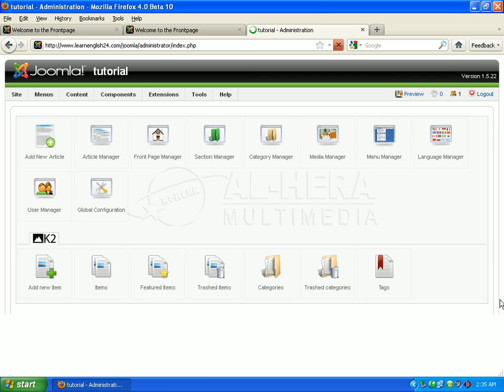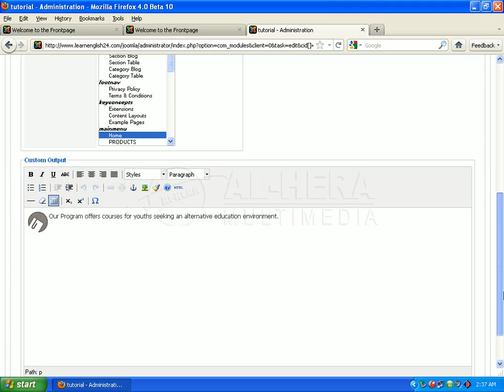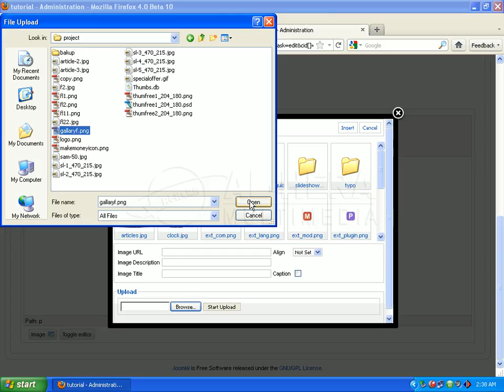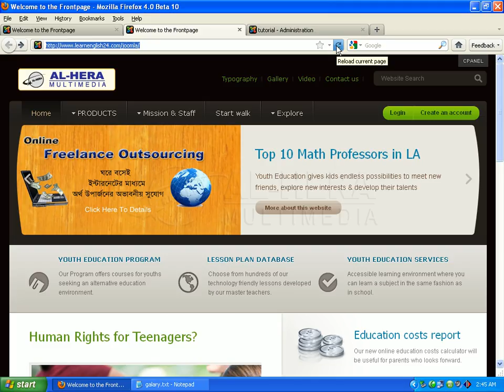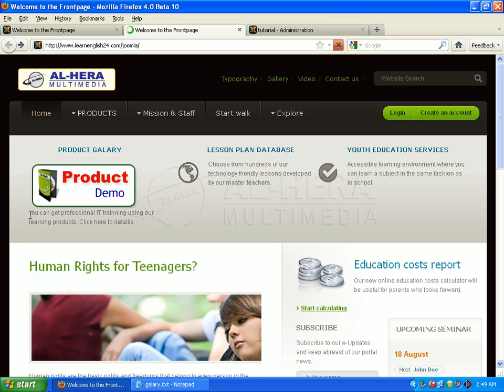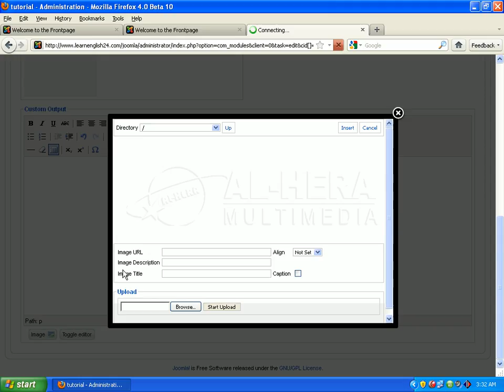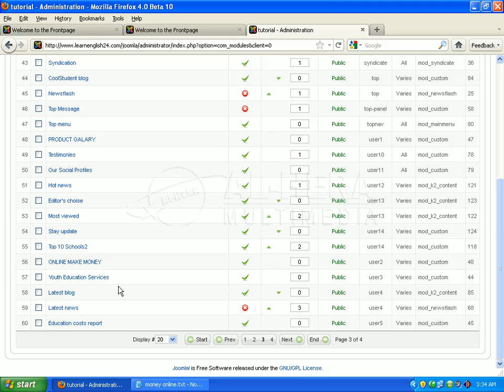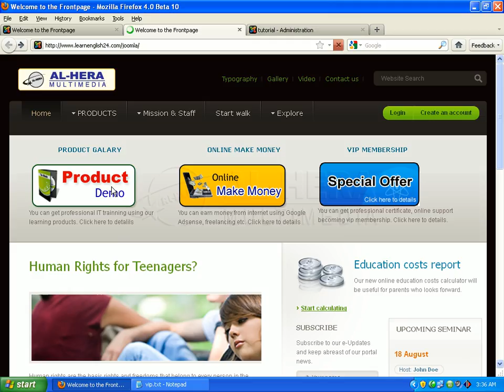09 Baner change || Bangla Joomla Tutorial